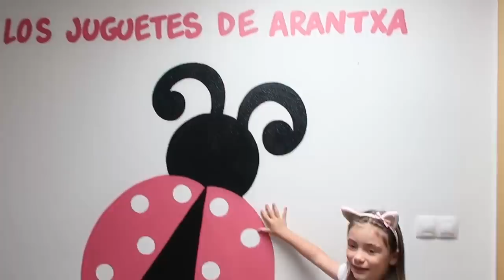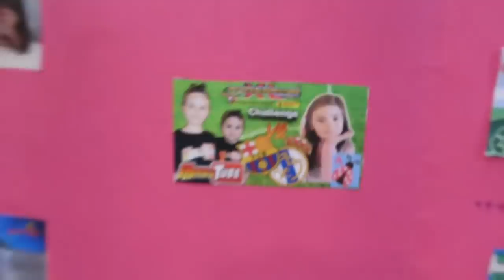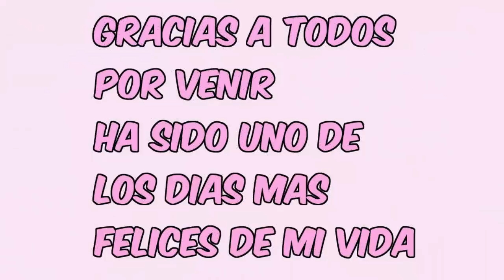Primer firma de mi libro en Alicante 🧜‍♀️ Sirena por un dia - Los juguetes de Arantxa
Hoy les traigo un vídeo muy especial para mi, la primer firma de mi primer libro en Alicante "Sirena por un dia".
Gracias a todos por venir, me ha encantado conoceros en persona.

Besos, Arantxa.

España